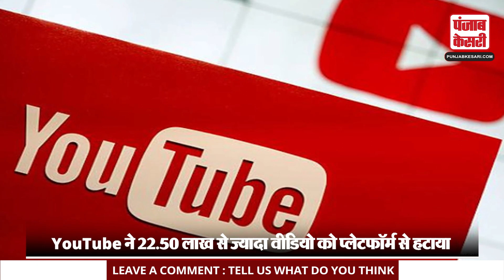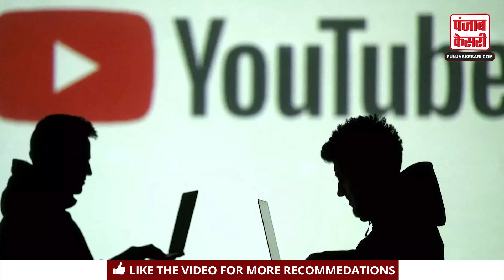अब Youtube हटाने को लेकर Google को देना होगा 4 हफ्ते में जवाब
Google को पड़ा Youtube Video हटाना भारी! अब 4 हफ्ते में देना होगा जवाब। YouTube ने भारत में बने 22.50 लाख से ज्यादा वीडियो को प्लेटफॉर्म से रिमूव कर दिया है। इस बड़ी कार्रवाई के बाद अब मद्रास हाईकोर्ट ने इस मामले में Google और केंद्र सरकार से चार हफ्ते में जवाब मांगा है।आखिर क्यों हटाए गए वीडियो? क्या था कारण, आइए जानते हैं।

Google found it difficult to remove YouTube videos! Now the answer will have to be given in 4 weeks. YouTube has removed more than 22.50 lakh videos made in India from the platform. After this major action, now the Madras High Court has sought a reply from Google and the Central Government in this matter within four weeks. Why were the videos removed? What was the reason, let us know